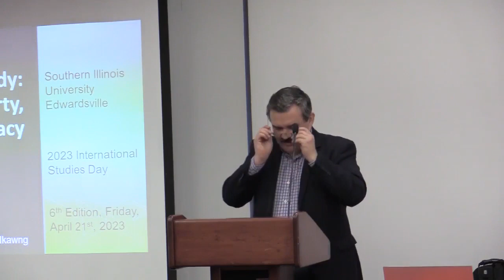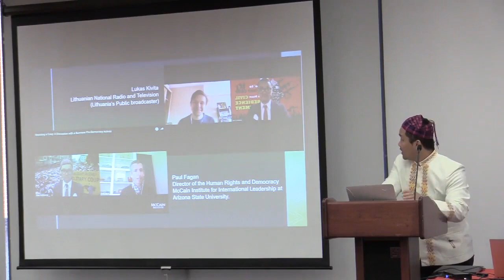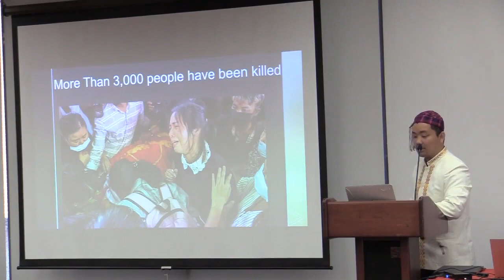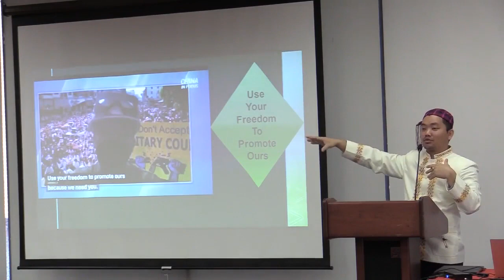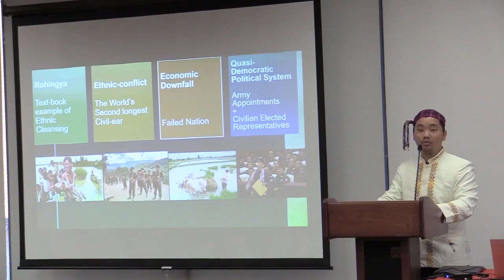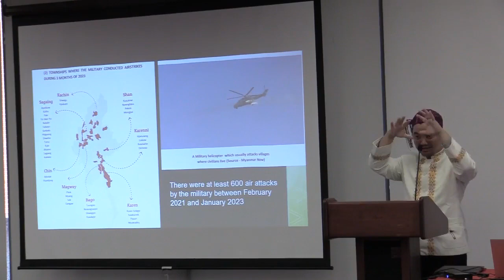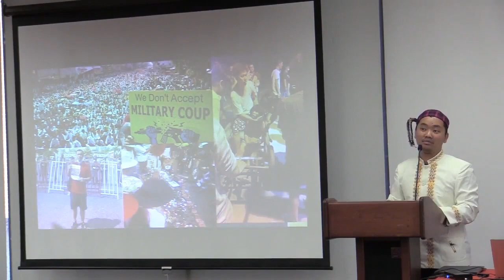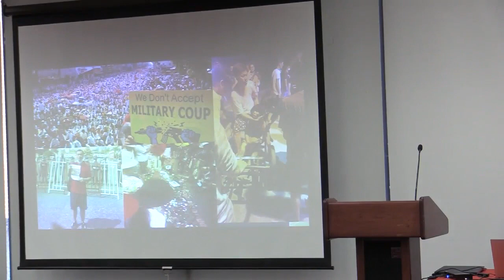"Myanmar's Tragedy: Call for Justice, Liberty, and Democracy" by Zaw Tu Hkawng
On Friday, April 21st, 2023, Zaw Tu Hkawng delivered a talk titled "Myanmar's Tragedy: Call for Justice, Liberty, and Democracy" at Southern Illinois University Edwardsville's 2023 International Studies Day (6th Edition).